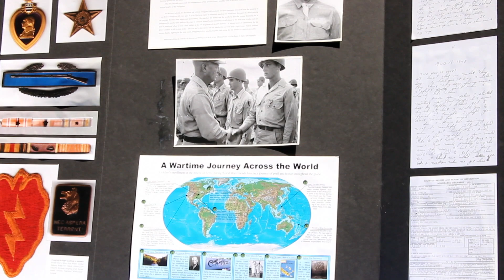May 18 Medal Presentation Ceremony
On Sunday, May 18, Airlifter Brass provided musical support for the medal presentation of a WWII veteran.